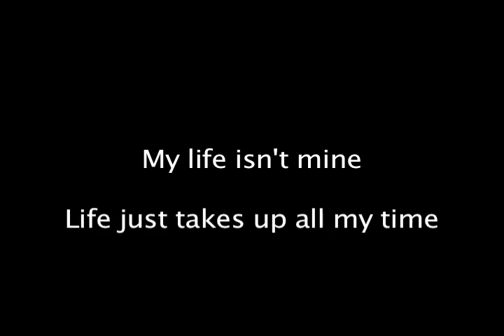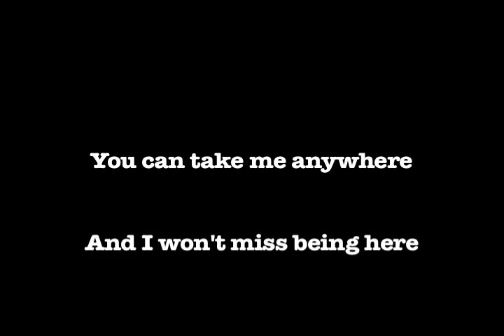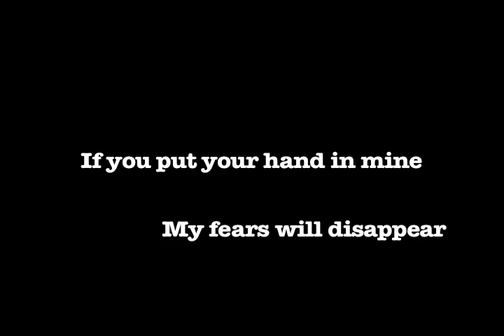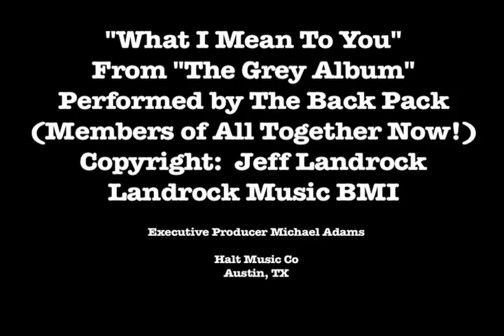The Back Pack - Members of Beatle Tribute "All Together Now!" - "What I Mean To You"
Beatlesque songs from "The Grey Album" by The Back Pack